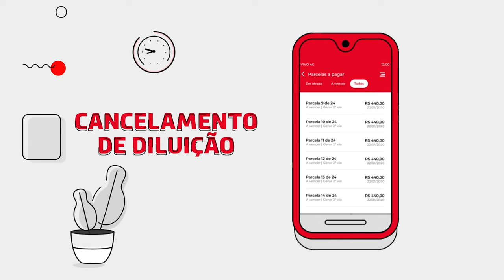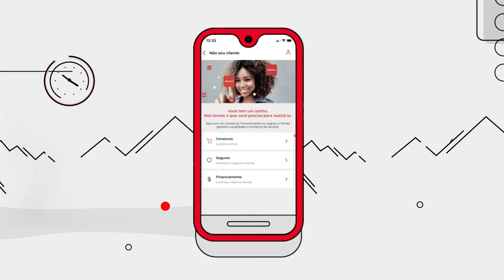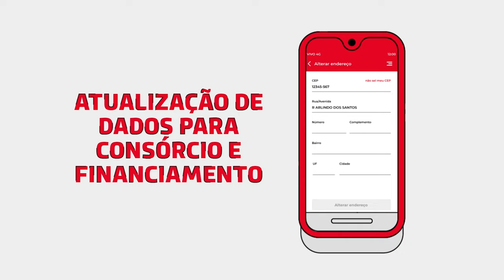Consórcio Honda - App Honda Serviços Financeiros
Você já conhece o app Honda Serviços? Ele tem tudo o que você precisa pra acompanhar o seu consórcio, financiamento ou seguro. É praticidade na palma da mão! Assista e confira os detalhes.